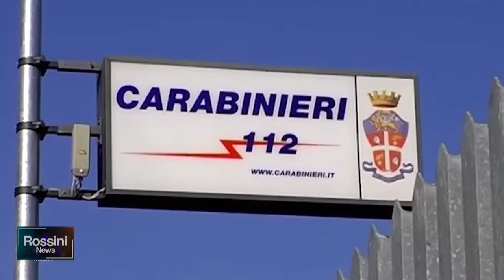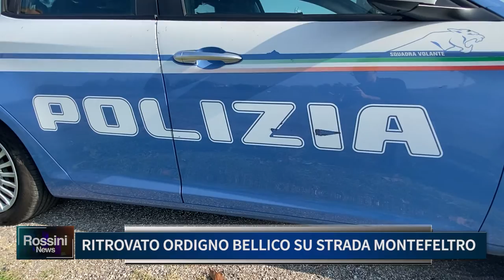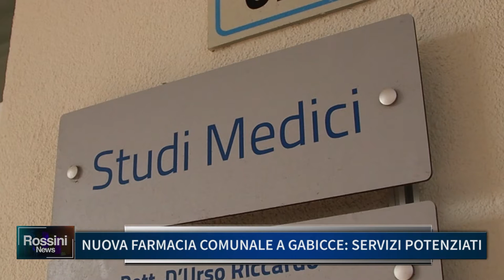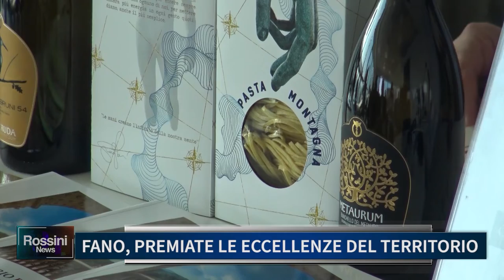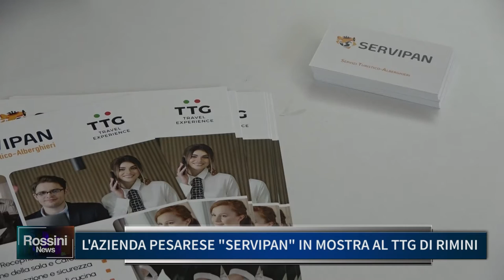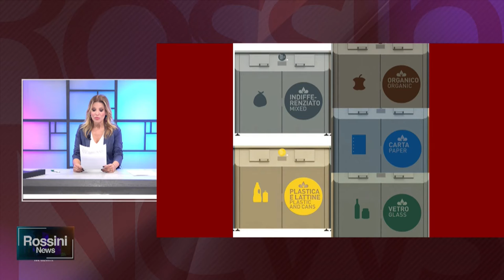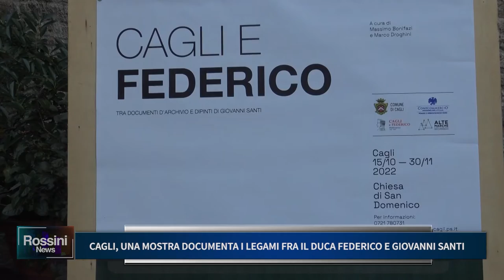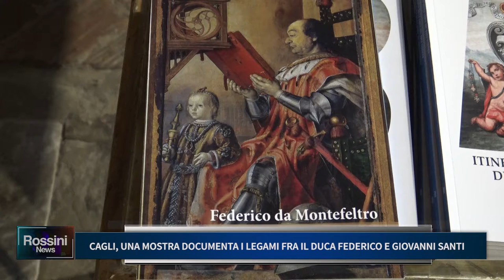ROSSINI NEWS 18 OTTOBRE 2022